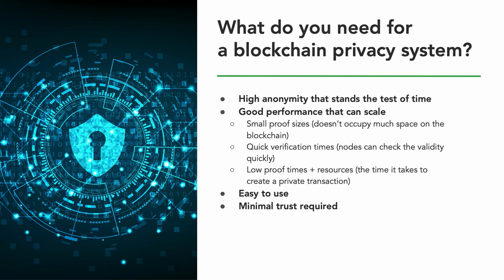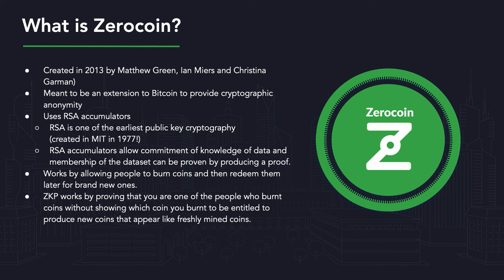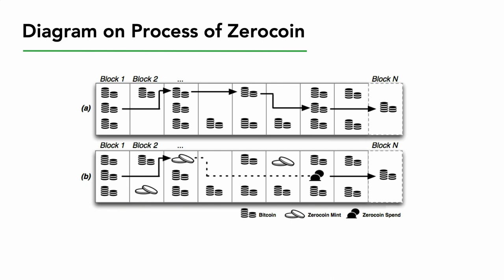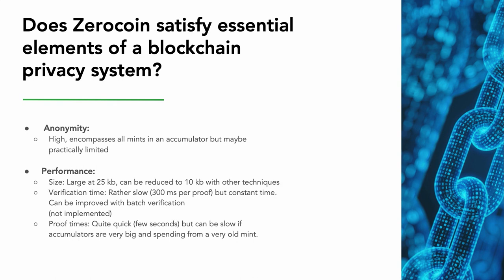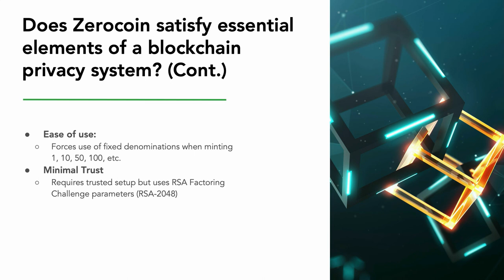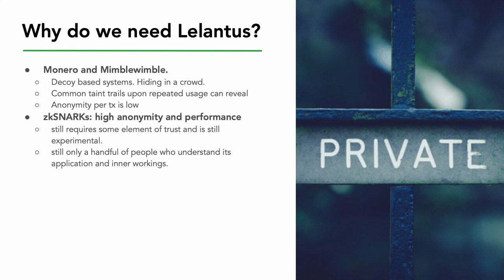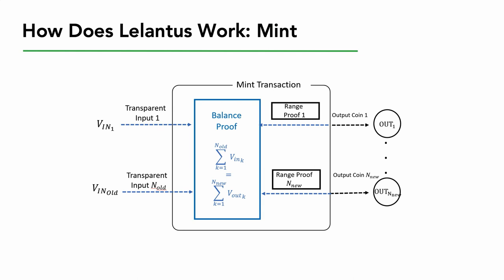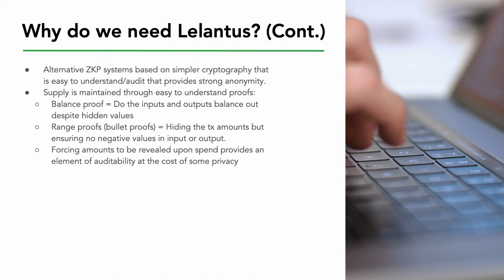MIT Bitcoin Expo 2019 - Lelantus: Improving on Zerocoin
Matt Koskinen (Zcoin Ambassador to Boston) presenting on the Lelantus upgrade to Zcoin at the 2019 MIT Bitcoin Expo